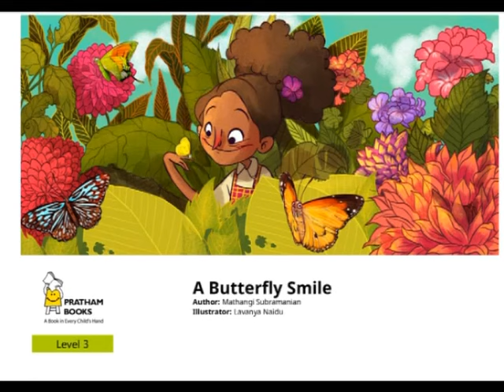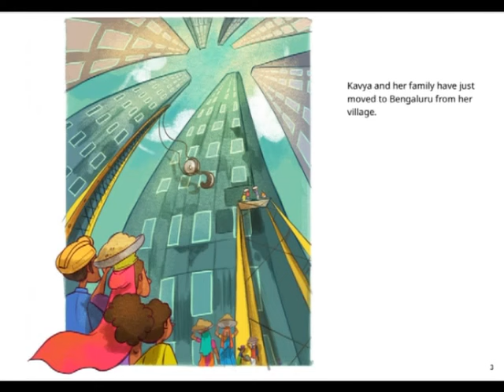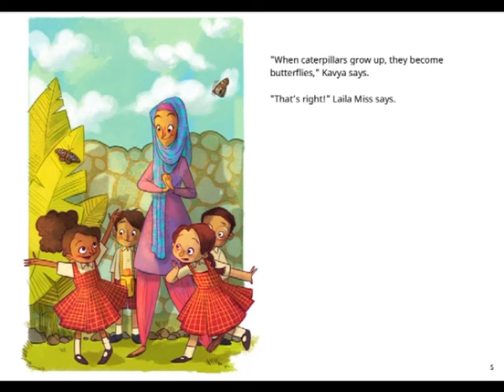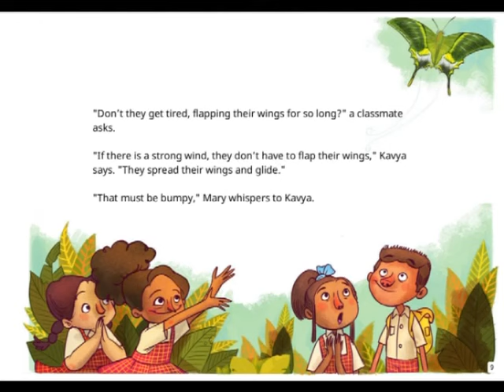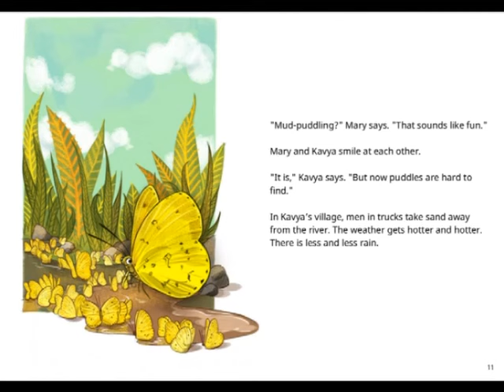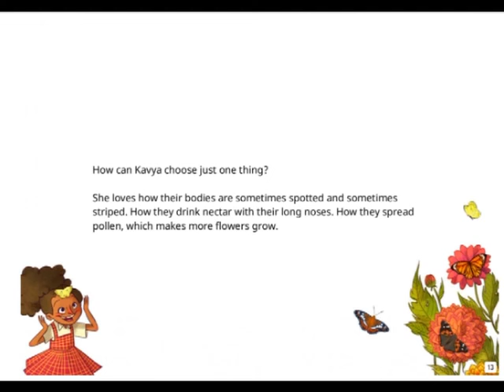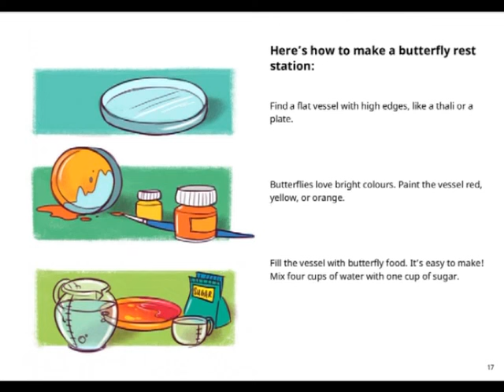A butterfly Smile - Read Along Children's Story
A children's story featuring the lifecycle of a butterfly. Read along with Kiwi Opa, free pdf available